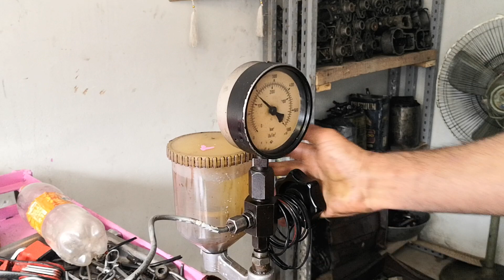10 January 2021 Toyota 2l new nozzle fitting, 2l new injector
Toyota 2l new injector fitting, Toyota b3 injector, Toyota b2 injector fitting